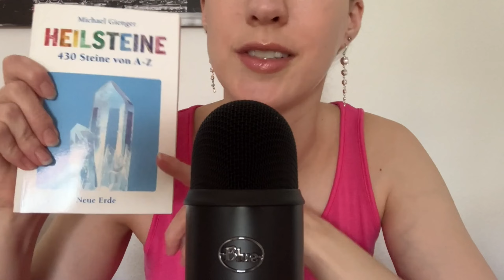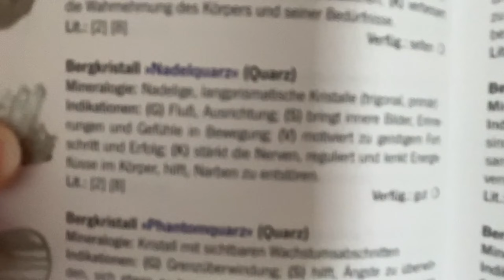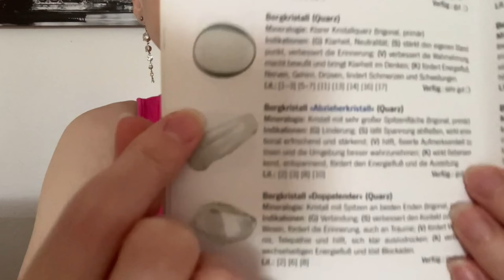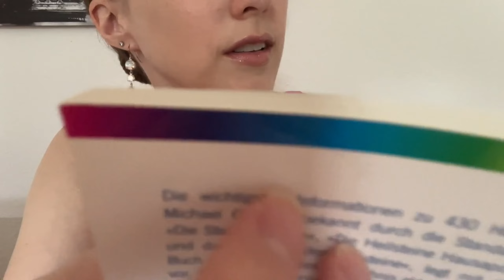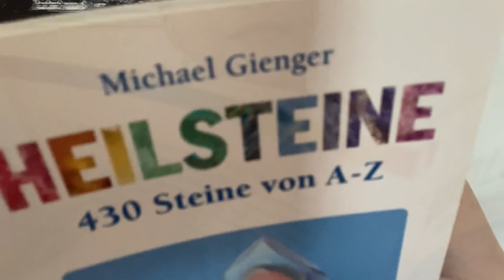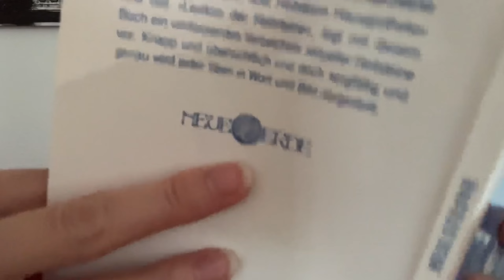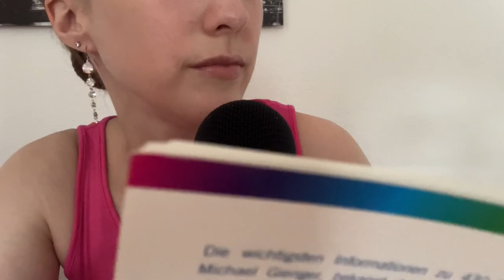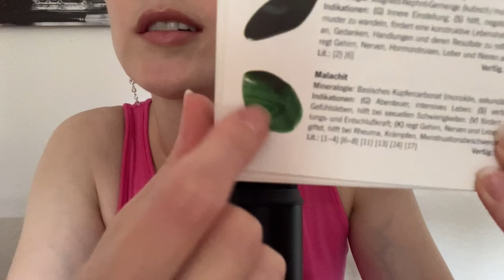ASMR Heilsteine... Ich lese dir aus meinem Buch über Heilsteine vor 🔮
Hey, heute zeige ich dir im Video ein paar von meinen Steinen und lese etwas dazu vor :). Lass mich gerne wissen, wie dir das Video gefallen hat. Über ein Like, Kommentar oder Abo freue ich mich natürlich auch :).

Gerne Kopfhörer 🎧 verwenden...